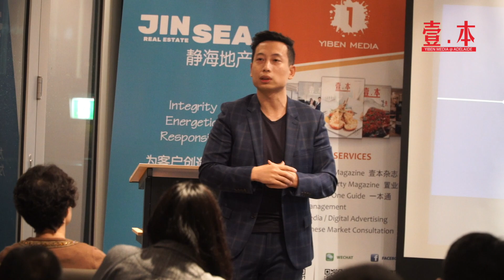Yiben Media|王静&mark 线下公开课| 壹本传媒